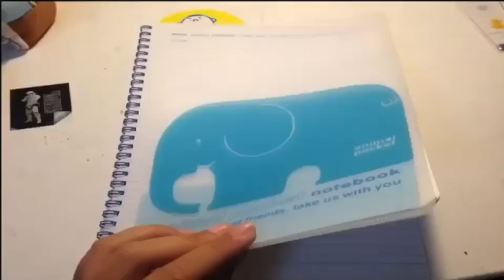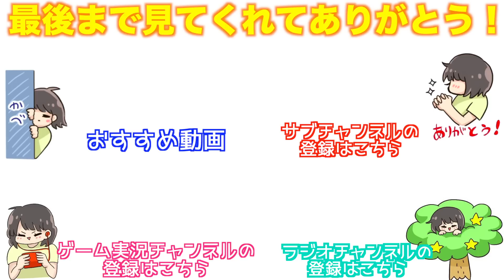【メイク動画】世の中の女子に拍手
※ベルマークをオンにしておくと最新動画が見やすくなるのでオススメです🐭

【みっきーが他に運営しているチャンネル↓】

▽みっきーやふれんずへお手紙、プレゼントを送る宛先▽
〒106-6137
UUUM株式会社　みっきー宛

【みっきーと仲間たちSNSリンク↓】